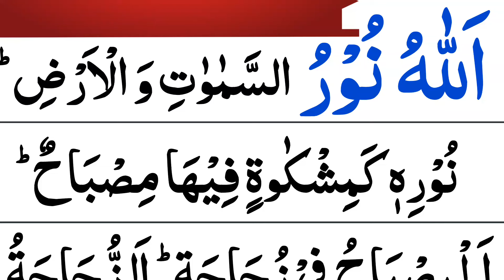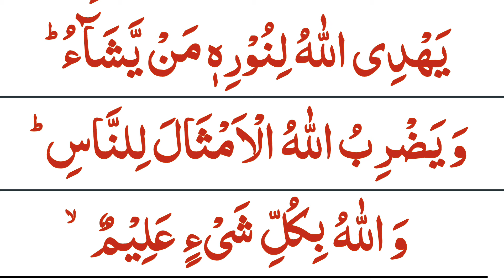Qurani Ayat e Noor | allahu nooru samawati wal ard | اللہ نور السموات والارض | Surah Noor Verse 35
In this video we will learn Surah Noor Ayat 35.

Topics Covered
Qurani Ayat e Noor
allahu nooru samawati wal ard
Surah Noor Verse 35
Surah Noor Verse 35 with Urdu Translation
ALLAHU NOOR SAMAWATI WAL ARD   Surah An Nur
An Nur
Surah Noor Ayat 35 Recitation
Quran Tilawat
Surah An Nur Short Tilawat
اللہ نور السموات والارض